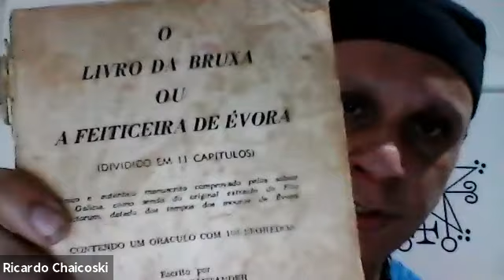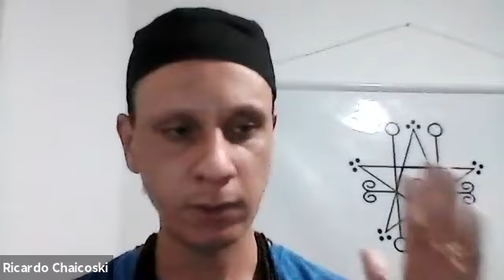A Quimbanda Luciferiana - Ricardo Chaicoski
Neste episódio: Ricardo Chaicoski - A Quimbanda Luciferiana